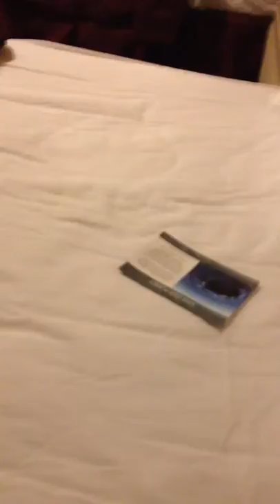Cockroach in bed prank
Fake cockroaches in my sisters hotel bed.